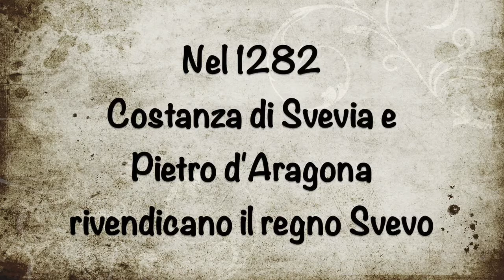Nel 1282 Costanza di Svevia e Pietro d'Aragona rivendicano il regno Svevo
Dal libro "Corsia preferenziale tra il principato di Venosa e il ducato di Ferrara. Note biografiche di storia rinascimentale" di Giuseppe Pietrafesa.